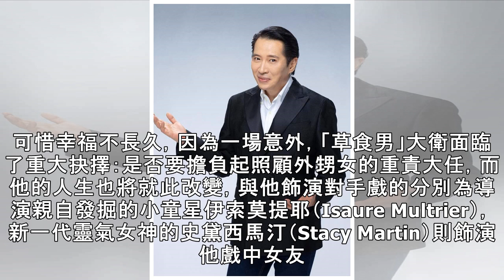鮮肉暖男異軍突起 巴黎舅舅賣破六千萬